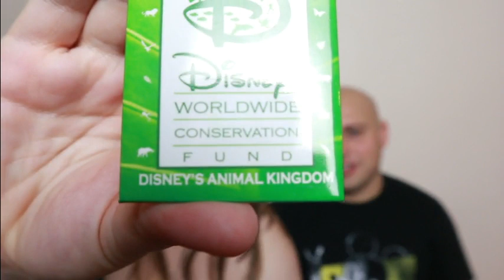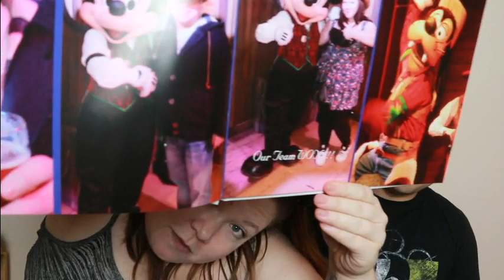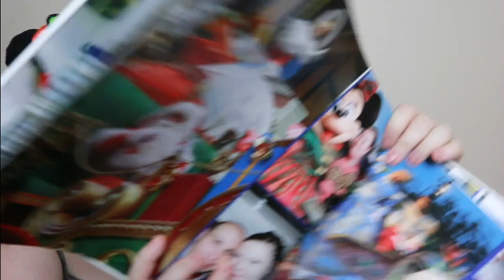Look at this stuff Isn't it neat?: A Disney Tag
This is such a FUN Disney tag to do!  It was created by Jessi from Miss Cherry's Channel, linked below!  We were tagged by the wonderful Christy you can find her channel

**Tag Questions --
-Favourite Mickey Mouse Item
-Favourite Piece of Disney Artwork
-Favourite Princess Item
-Favourite Disney Plush Item
-Favourite Pair of Ears
-Favourite Free Disney Souvenir
-Favourite Attraction Item
-Favourite Disney Pin
-item that has the most sentimental value
-Favourite sidekick Item
-Favourite Piece of Disney Apparel
-Favourite Star Wars/Marvel Item
-Favourite Villain Item
-Perfect Disney Park Outfit
-Favourite Souvenir from Disney Speciality Event
-Most favourite item from your Disney Collection

I cant wait to see your videos!

Send us some love on instagram @emmaandjon_yourwelcome

Thanks

Emma & Jon